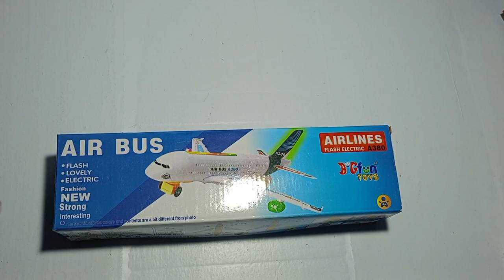Rc musical airplane Car for Kids Unboxing and testing and review -piyush toy world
unboxing car
unboxing of safari car
Unboxing of model car
unboxing of scale model car
Unboxing of toy car
remote of unboxing
rc remote rc unboxing
Mahindra Thar car review
toy review
centry toy amazon Unboxing
rc car
rc cars
remote of review
radio operated car unboxing
unboxing video chatpat toy tv
unboxing video st hacks